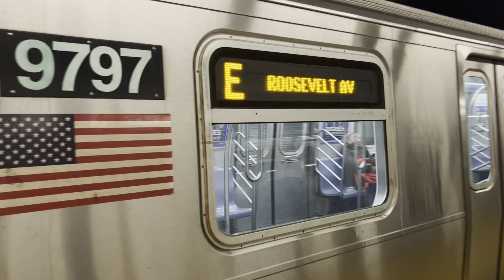FASTRACK: Roosevelt Av bound R160 E at Kew Gardens